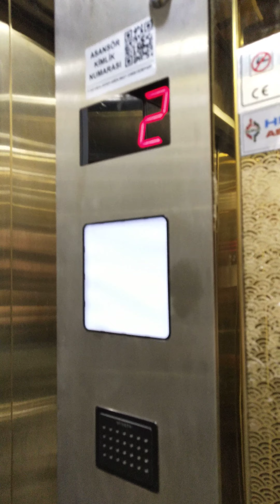Обзор отеля pointbreak, часть 1